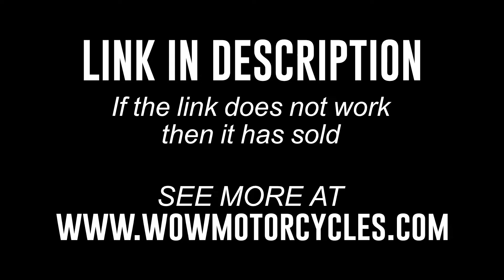2010 Honda Stateline